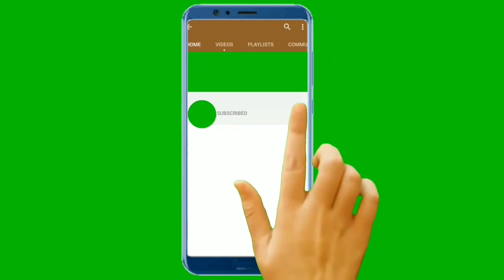Summer feels Lunoran sa ilog ( karayan )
Victorians call it karayan which came from ilocano language of ilog or river.